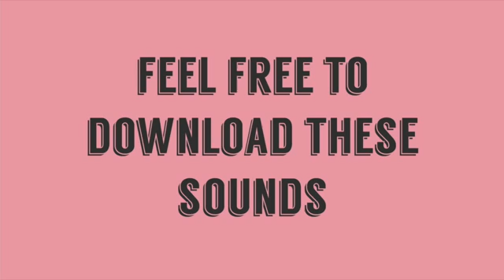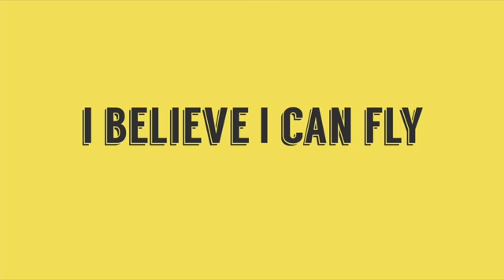ලංකාවේ ජනප්‍රියම Youtubers ලා පාවිච්චි කරන Sounds Effect..Most popular Sounds Effect for youtube vid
ලංකාවේ ජනප්‍රියම Youtubers ලා පාවිච්චි කරන Sounds Effect..Most popular Sounds Effect for youtube videos